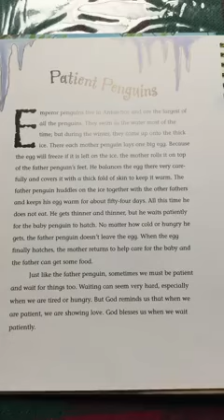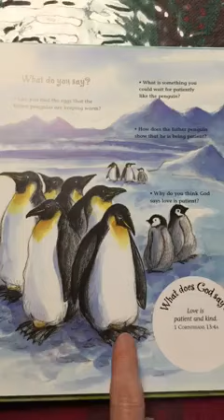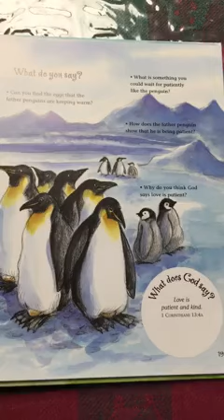“Patient Penguins ” Read by Mrs. Worrall